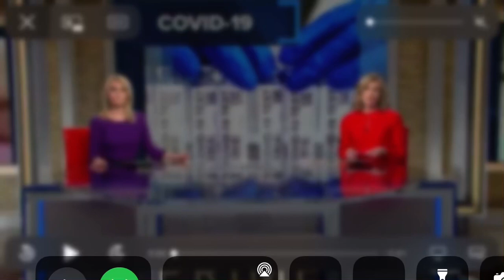Vaccination Transportation Initiative & Pam Chatman featured in national news